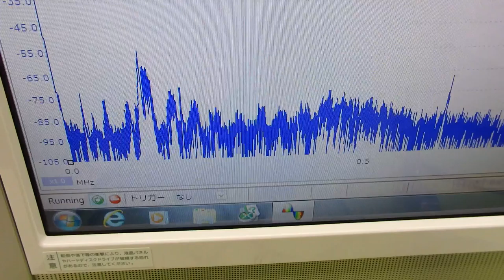音圧測定装置：超音波テスターを利用した実験動画 ultrasonic-labo